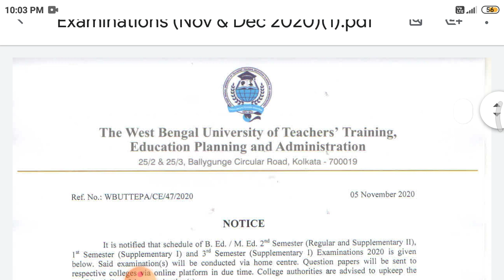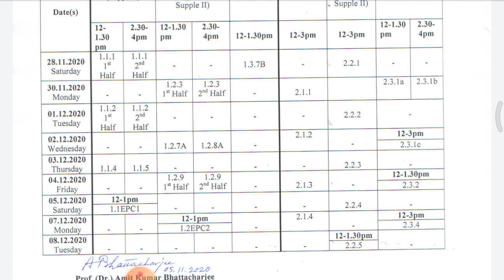B.Ed 2nd semester exam date, wbuttepa b.ed m.ed exam, west bengal b.ed m.ed exam, b.ed latest update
Success-Quest
upper-primary-update
geograpgy_ bengali_history